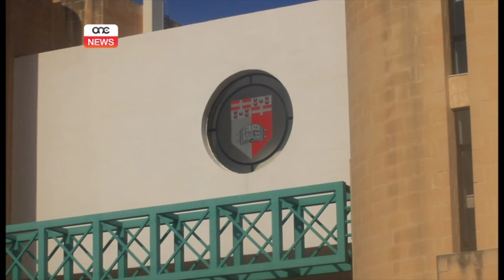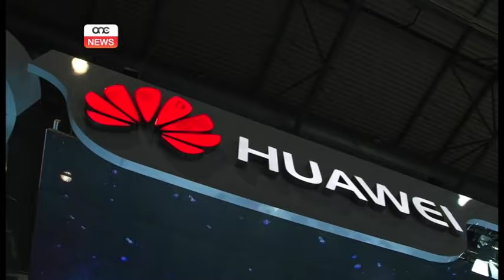Win Win għal Malta u l-Università - Ernest Cachia.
Aktar reazzjonijiet pożittivi għall-ftehim imħabbar nhar it-Tlieta biex il-kumpanija Huawei twettaq provi tat-teknoloġija 5G f’pajjiżna. Din id-darba tkellimna mad-Dekan tal-Fakulta tal-ICT fl-Universita’ ta’ Malta, Ernest Cachia, li faħħar l-impatt ħolistiku li se jkollu dan il-ftehim.